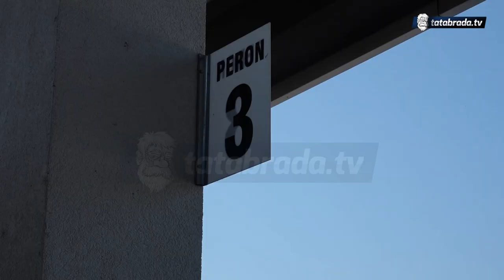Nova autobuska stanica Srebrenik počela sa radom - tatabrada.tv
Nova autobusna stanica u Srebreniku na adresi Bosanskih branilaca (bivši “Interplet”) počela je sa radom 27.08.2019. Ova stanica rangirana je kao stanica 1. kategorije, kao jedna od rijetkih u BiH koju odlikuju vrhunska usluga i infrastruktura.